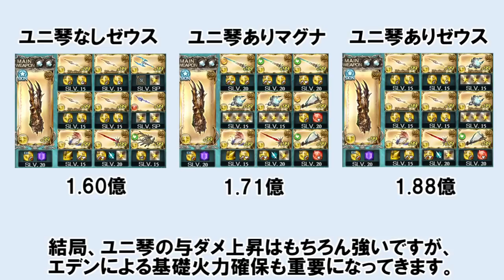ユニ琴実装後ゼウス編成はどのように変わったのか？ 【光古戦場】【ゆっくり解説】【グラブル】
ユニ琴なしゼウス vs ユニ琴ありマグナ vs ダークライ (ユニ琴ありゼウス) 【光古戦場】【ゆっくり解説】【グラブル】